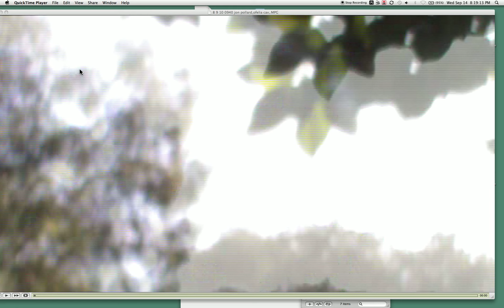2194 CORSON W:PER NARScreen Recording 3 qz 2194 corson scandal Bill Boggaard,Eric walsh,jon pollard,Selemi Masri Poison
NAZI'S RUNNING PASADENA CALIFORNIA?
NATIONAL SECEURITY BREECH!!
           Perthaps now that CRE (carbapenem-resistant Enterobatericeae) is on the loose AND can be traced right here to Pasadena n- but Pasadena's Health Dept has blacked out the Stats. film at ... never mind they are gone altered or NYOB - Yep NYOB is busy in Pasadena these days.
Most of us really do not like the fact that People are right here right now being sacrificed by The Pasadena City Council whom was not elected by the general voters of Pasadena CA.       B O O !!!  Who are these City leaders looking out for? Not you the Home owner. Pasadena will not provide emergency services outside of superficial excepting the loud for the "mexico areas". I take offense to that. I take offense that the City Council is now calling itself "the people" so it appears as if someone outside of the locked door secret real city council meetings approves of the rapeing in retrospect. repost and look into this travesty - its on your doorstep, in your kitchen, your bath. This is fixable. J.P.L. can still make rockets -  but like the playground bully has to learn to pee in the right place and not on people or in the drinking fountain... Hahamonga is not the right place. I love Pasadena. I love Hahamonga. I love J. P. L. yep. I Love NASA. I Love you America. I love you Every place else. I love love Earth. I love the Universe, some of my favorite people live here. So why is the importance of people's Health being dictated by people who hate people? Check it Out. Follow the trail from 2194 Corson The killing Jar right up the Mountain to Jack's Lab. Monk Hill treatment Plant that J.P.L. was forced to install for the immediate pricy Gentrified Community at the tip of Lincoln up in Alta Dena. Too Many Doctors with Cancer right there now to hide. People who handle lots of water and treatment are being treated t a phenomenally higher rate than others from the National Average. Eric says its because people are to fat. - Poisons Esp. rocket fuel attacks the bodes ability to regulate Fat production. So it's my fat ass's fault that I got a stroke - never mind the Poisonous gas rising up from the City's underground poison sump under 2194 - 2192 Corson. It leads right back to its Maker. Save Hahamonga. Save Pasadena. Save the People in the region. Retool J. P. L. to run a CLOSED SYSTEM RECYCLING AND TREATMENT PROGRAM FOR ALL ITS WASTE INC SEWAGE AND DRAIN WATER AS PRESCRIBED BY LAW. Law - oh that. Remember that Law only means something if its enforced. Why hasn't ANYONE enforced the orders already in place? Because the public has been lied to every day for over 20 years. There are more than 9,871 really bad toxic chemicals that the E. P. A. monitors with really special very sensitive equipment. When the EPA declares a place to be a Site its really Bad and usually takes a while to Clean up under the Watchful Eye of Big Brother E. P. A.  When one of those places is so Obscenely Bad far and above the Ordinary E.P.A. sites its called a SUPERFUND SITE. Yep this is a true dark distinction as Billions of Dollars are allocated for the rejuvenating of U. S. Soil after some uncaring greedy bastard(s) approved it with out regard to Human Health. This is happening way too much across America. So anyway a Superfund is Super Everything. This is why instead of using High tech state of the art sensing and monitoring equipment over seen by highly trained and protected professionals as normally would be expected in a Haz Mat monitoring situation, especially if the POSSIBILITY exists for direct or cross contamination such as a sloshing around or in an industrial stream bank. So what does the Rocket Science Industry bring us the little people whom live work get treated play shop in Pasadena Ca protect us with? Space suit wearing robots? No No No. Little girls with ph papers. Now this is really sick. Showing us how safe the water from JPL's Ballooning Colon with the healthy looking children. This is Nazi Style hatred for mankind. Eugenics is a Nazi - Thing  that came FROM Pasadena to Germany before Hitler.
   Achtung  - Pasadena People - Dr. Eric Walsh has prepared a cure for your kind. Oh Yea. Nazi and Eugenics has evolved to accept the Other Races temporally during the take over phase of the Fourth Reich beginning with Pasadena it self. Pasadena.   I can guarantee you that these kids are not the children of our fearless leaders who don't live here. They are probably living nearby and want do do a good thing for our community - Bless them.